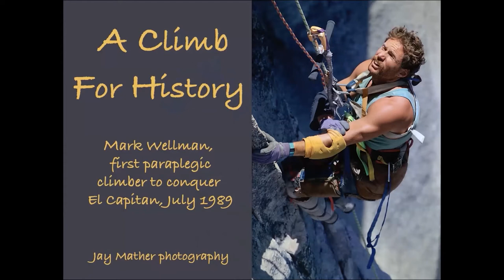Photography Council Brown Bag Talk - Jay Mather